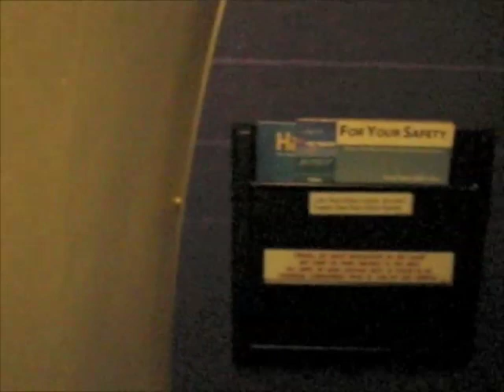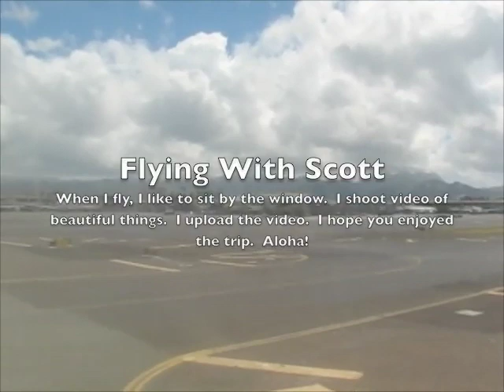Flying With Scott From Honolulu to Linuxworld and Back Again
A sunset departure from Honolulu with a night landing in the Bay Area.  The return to Honolulu was long and full of Windward shots from our approach.